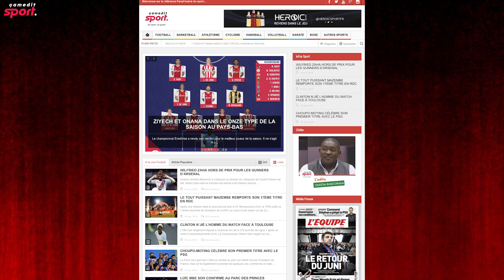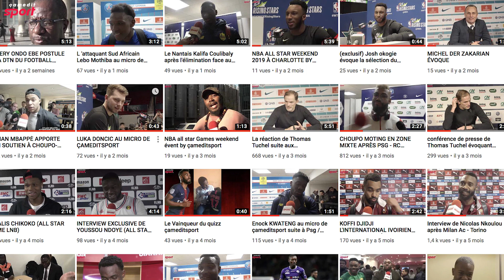EUGÈNE N'JO LÉA : FONDATEUR DE L'UNFP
Nous allons aller à la découverte d"un personnage essentiel du football Français, Eugène Njoh Léa instigateur du syndicat du football Français.
À travers une réforme qu'il a mené à son époque après son arrivée France pour faire ses études dans les années 1950.
Le talent d’Eugène N’Jo Léa l’a rapidement propulsé sur les terrains de première division, notamment sous le maillot des Verts de Saint-Etienne.
 Au-delà de ses exploits sur les terrains, N’Jo Léa aura surtout été l’instigateur d’un combat en faveur des droits des joueurs à l’époque où les présidents de clubs étaient tout-puissants.Fort de ses études en droit, de sa connaissance du milieu et de son palmarès, N’Jo Léa s’associe avec l’idole de 1958, Just Fontaine.
 Ce dernier se rappelle d’Eugène en ces termes sur le site officiel de l’UNFP : « Il fallait une idée et Eugène en a eu une. Créer un syndicat de footballeurs. Eugène, il avait une idée toutes les 30 secondes. »
Ma conviction autour de lui est qu'i était à l'avant garde du football moderne, sans cette idée géniale, les intérêts des footballeurs ne serait pas aussi bien défendu.